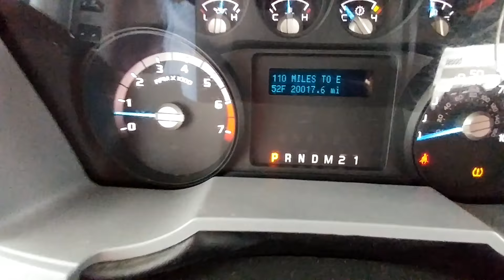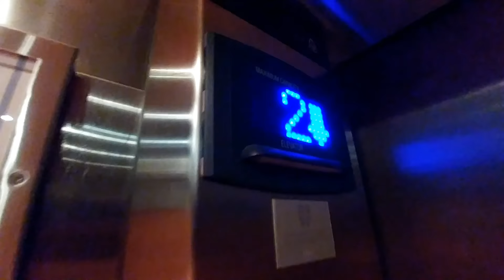Windy Day in St. John's, Newfoundland.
Season 1 Episode 146 (August 30th 2016)

My Vlogging Gear:
LG G5 Android Phone
Smartphone Tripod Mount
USB-C OTG Cable
SanDisk 128 GB Micro SD Card
My Old Drone: DJI Phantom 2
My New Drone: DJI Phantom 4